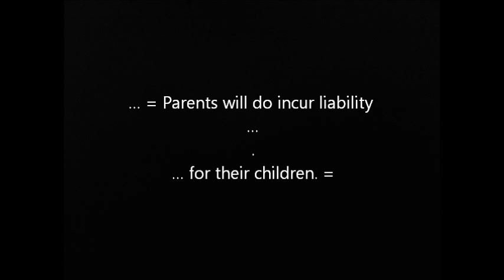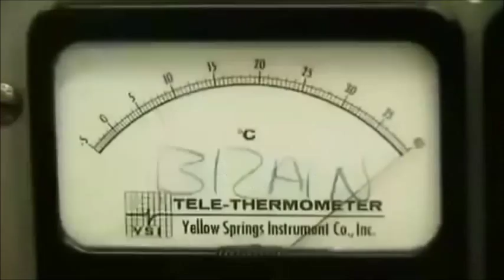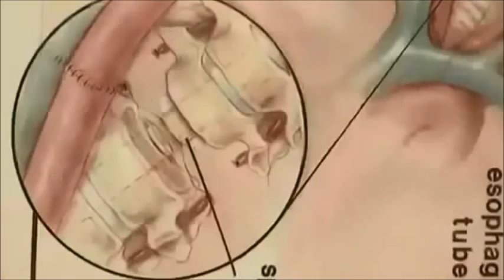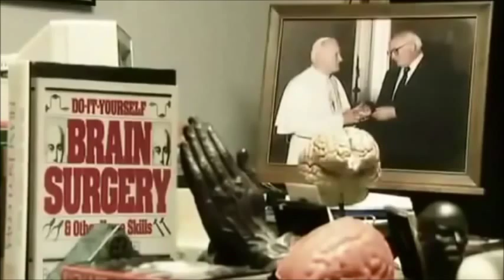brain damage [ topic ]